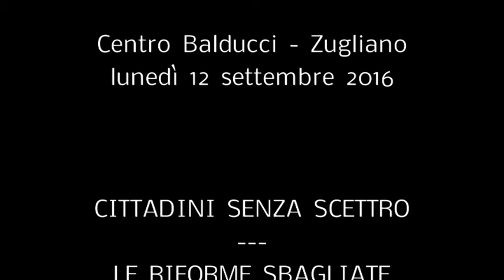Centro Balducci 12/9/2016 - Cittadini senza scettro... con Giovanni Pasquino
Considerato tra i massimi esperti di scienza politica a livello internazionale, osserva da sempre con sguardo acuto lo stato della democrazia e delle istituzioni. Riguardo al dibattito che si sta sviluppando sulla riforma costituzionale ha scelto decisamente la parte da sostenere, rifuggendo da slogan precostituiti e costruendo, invece, analisi che si basano su conoscenze giuridiche e politologiche approfondite e comparate.